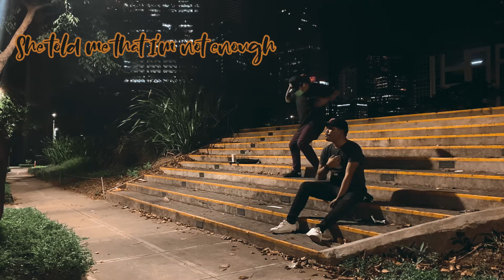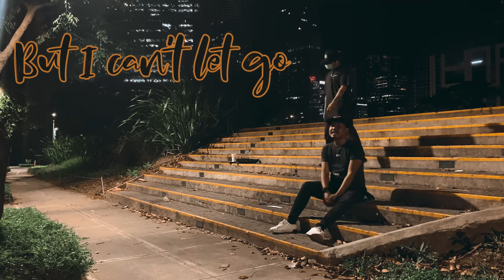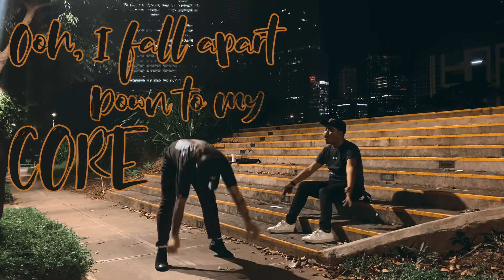I FALL APART (a POST MALONE cover) - Von Salvador x Carlo Torrijos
This is one of my fave song and I was given an opportunity to make this video along with a good friend of mine, Carlo Torrijos of LEGIT STATUS.

The lyric of this song touched my heart and i felt the anger and disappointments of posty towards someone he loves dearly. It reminds me of a past you just cant let go.

Got inspired to make a cover video and makipag collab not to a singer but to a dancer artist. Nakatiktok full vid ka na me cover song pa. So i hope you will share and like my video cover.

No infringement intended and for entertainment only. Credits to Posty for this song and to the page who uploaded this wonderful instrumental.

Please do follow Carlo sa mga online accounts nya and enjoy his talent. What a blessing to share the stage with this man.